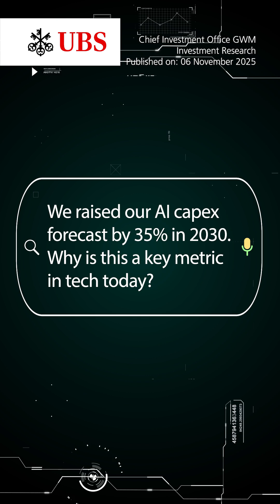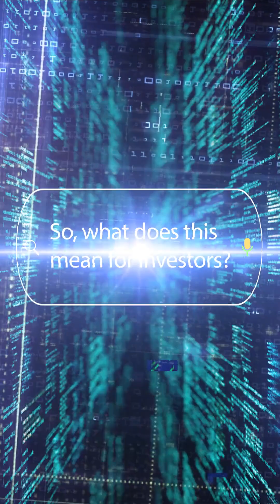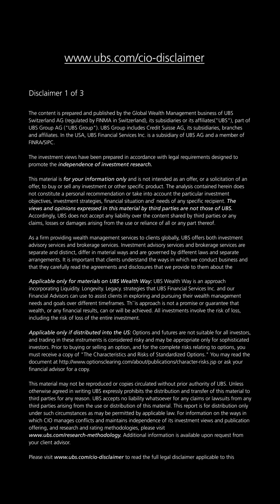AI Capex Forecast | Circle One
We revised our AI capex forecast up by 35% and it's now expected to reach USD 1.3tr by 2030. UBS Global Wealth Management CIO Global Tech & AI Lead Delwin Limas shares what’s driving this revision.